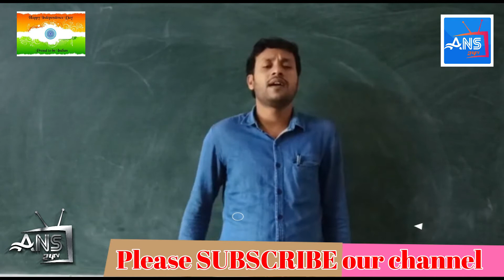PATRIOTIC SONGS COMPETITION | Manoj || ANS24TV